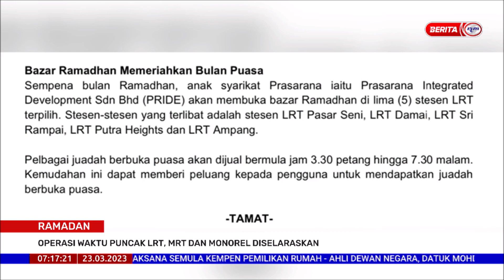23 MAC 2023 BERITA PAGI – RAMADAN: OPERASI WAKTU PUNCAK LRT, MRT DAN MONOREL DISELARASKAN